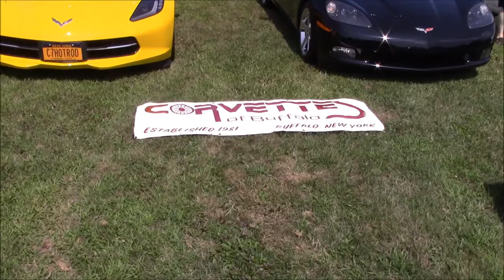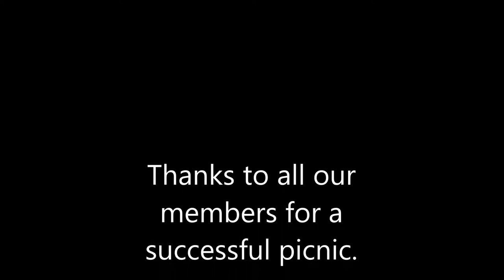2018 COB picnic